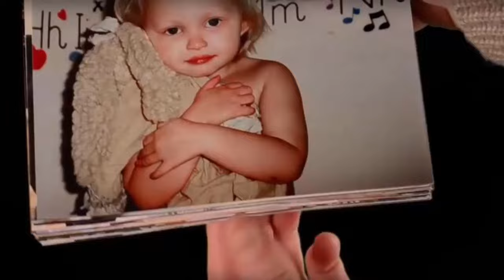Kodak Photo Scanner in Action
Watch the Kodak photo scanner digitize pictures